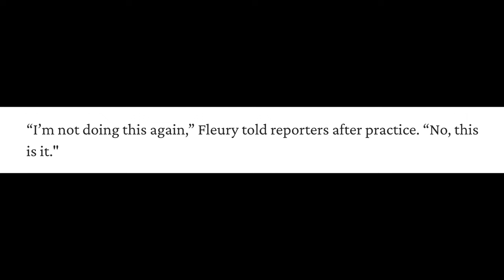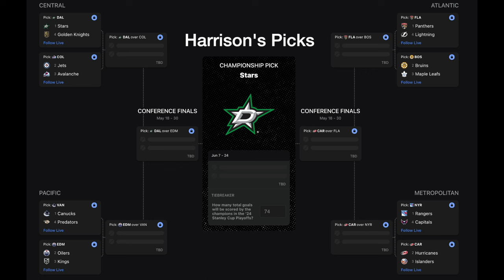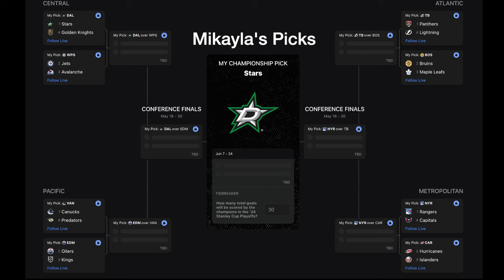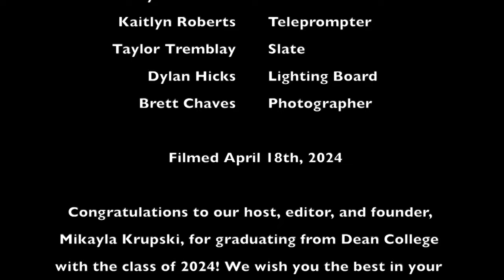The Neutral Zone: May 3rd, 2024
Join Mikayla Krupski and Harrison Soep as they share news around the NHL and their playoff predictions, as well as a final send-off for Mikayla!